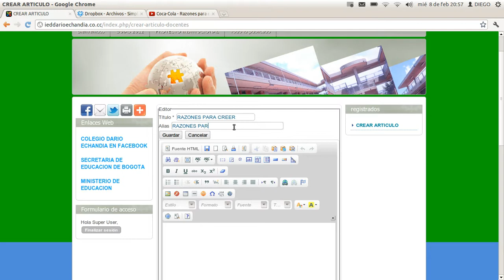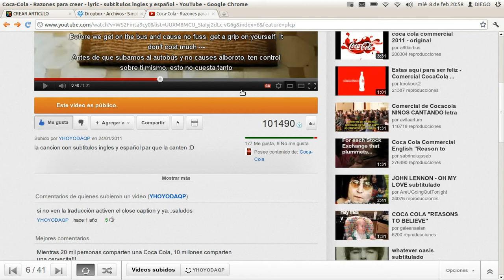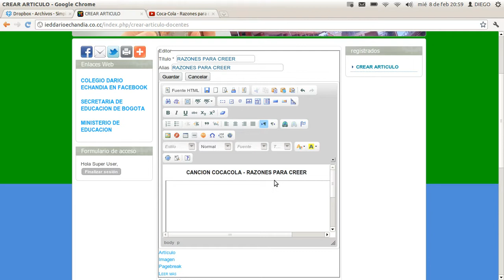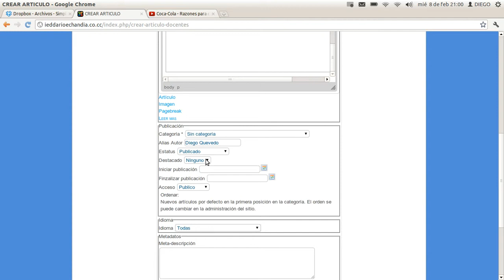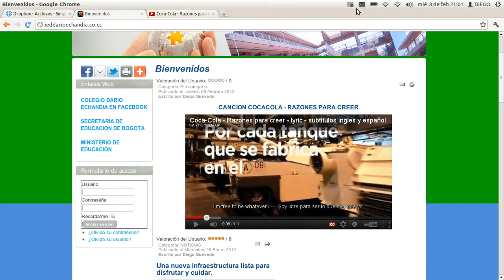insertar video en joomla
como subir videos en joomla como usuario registrado desde las paginas directamente